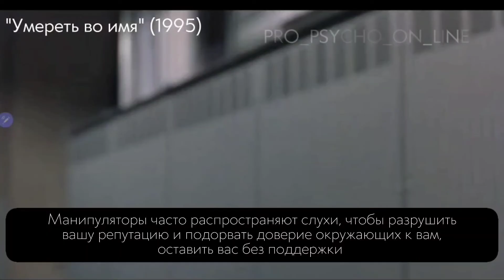Женская версия социопата. Наглядный пример манипуляций психопатов. Николь Кидман в главной роли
Мой канал в телеграм - психология, разборы, книги, фильмы и просто жизнь, а также комментарии и обсуждения различных сцен с точки зрения психологии поведения.

Чтобы понять, как и что надо поменять в своей жизни, нужно начать с себя. С изменения себя. Об этом говорят многие, но никто не показывает, как это сделать. Я не только рассказываю, но и даю конкретные шаги. С самого начала. Поэтому надо зайти в любой из этих аккаунтов - и начать с начала! То есть с самого первого поста!

И да — это только для тех, кто действительно хочет. Потому что это не волшебная палочка. Здесь надо работать. Вся информация БЕСПЛАТНО!

В огромной интернет-аудитории есть те, кому интересны психология, саморазвитие, книги, концерты и экскурсии - ваши лайки помогут им увидеть мои видео.

Больше книжных обзоров, интересных мест и историй в моем инстаграм